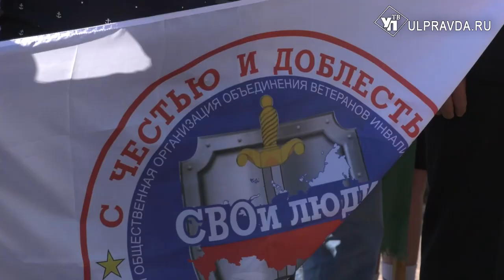«Никто, кроме нас!» В Ульяновске провели митинг в память о погибших десантниках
День ВДВ празднуют во всей стране. Это и шумные мероприятия, и памятные митинги с минутой молчания. Утром 2 августа наш корреспондент побывал на площади 30-летия Победы.